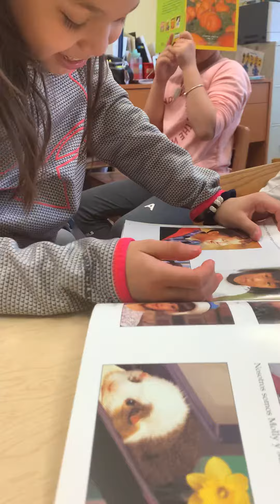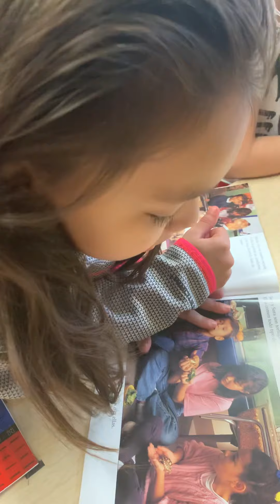December 12, 2019